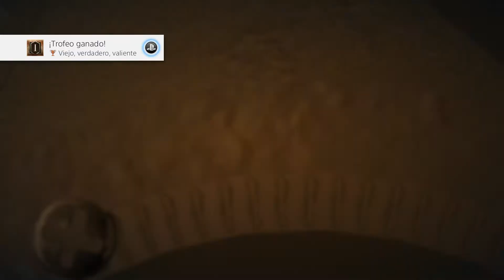Juego de tronos | español | parte 19